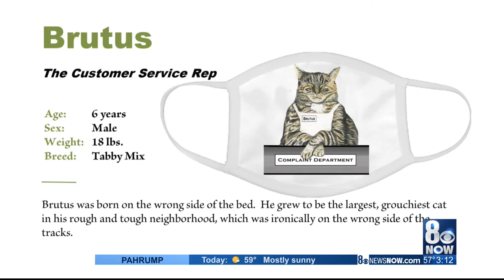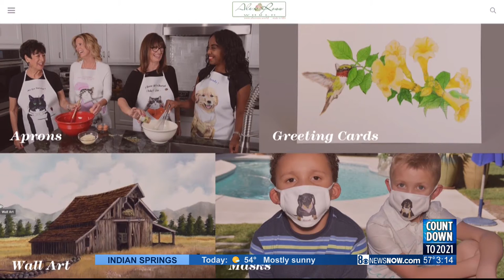Alex Ross is a line of hand painted wearable art